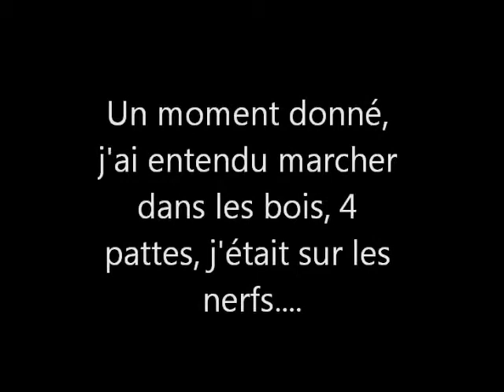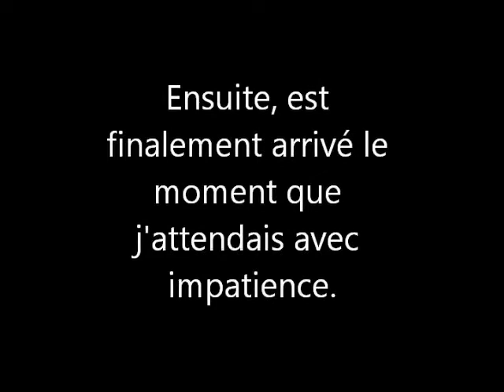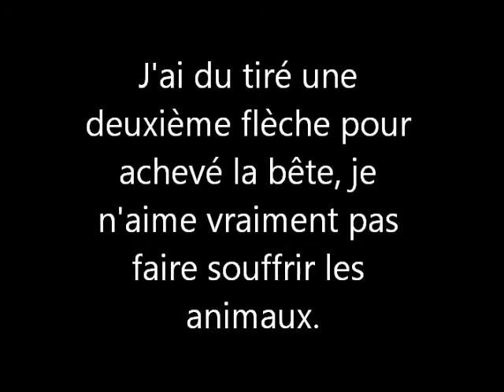My first deer / Mon premier chevreuil (Ep. 2)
Enfin, j'ai réussi a récolté mon premier chevreuil à vie!   C'était une expérience très très très riches en émotions.  Je partage avec vous ce que j'ai vécu.  Attention, âme sensible s'abstenir. Mais si vous voulez savoir c'est quoi le feeling d'une première fois, vous ne serez pas déçu.